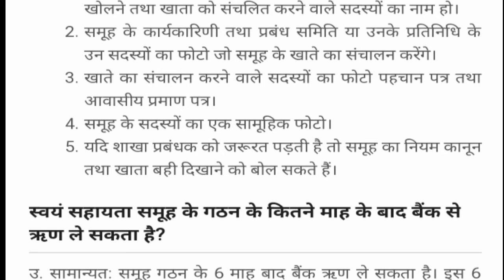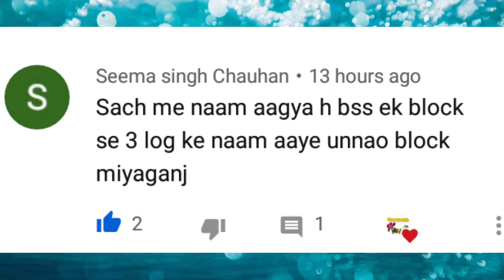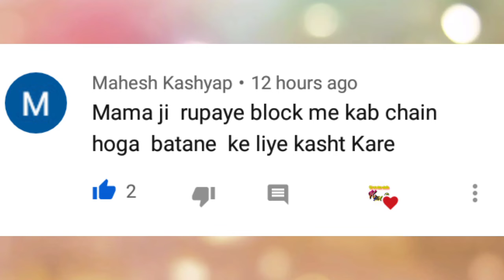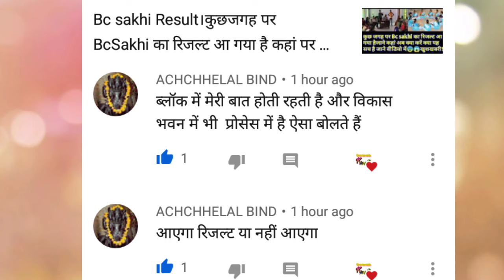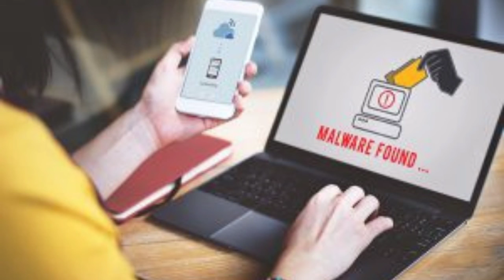Bc Sakhi Result🤫जाने आपके ब्लॉक में आ गया है।SHG Group NewUpdate। ब्लॉकVise Selection।Bc Result।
Welcome back to my channel aj is video ME hmm apko bc sakhi ke bare me results ke bare me jankari dege and shg group ke bare me bhi update hai uske bare me  video me bataege and please full watching this video.

thank for supporting my channel all subscribers thankyou hame ummid hai ki jise such ME is job ki jarurat hai use jaroor Mile thanks aese hi support karte rahiye thanks for watching this video thank-you 🤳🤳🤳🤳🤳🤳🤳🤳🤳🤳🤳🤳🤳🤳🤳🤳🙏🙏🙏🙏🙏🙏🙏🙏🙏🙏🙏🙏🙏🙏🙏

Jai mata di all